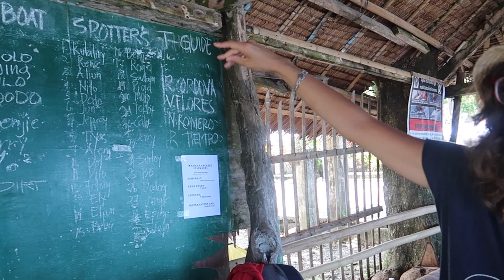¡NADAMOS CON EL TIBURÓN BALLENA EN FILIPINAS!¿Merece la pena?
Viajamos hasta la isla de Leyte, en Filipinas, para nadar con el tiburón ballena, el pez más grande del mundo. En este lugar, no los alimentan como en otros lados del mundo. Aquí, los respetan y además no hay turistas. ¡Y estábamos solos!
En este video, os contamos si merece la pena.

💉5% en tu seguro de viaje con MONDO entrando en este enlace